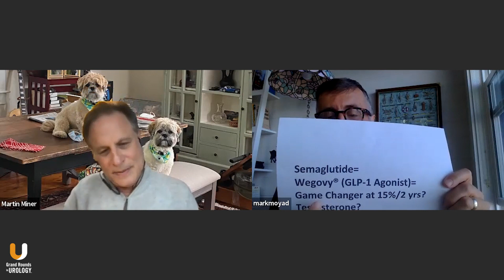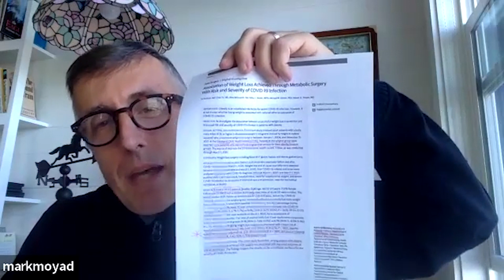Semaglutide as a Game Changer for Weight Loss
Mark A. Moyad, MD, MPH & Martin M. Miner, MD, discuss the potential benefits of semaglutide, a newly approved weight-loss drug.